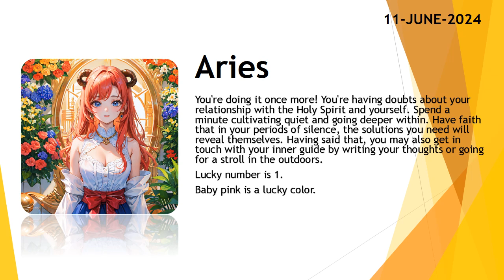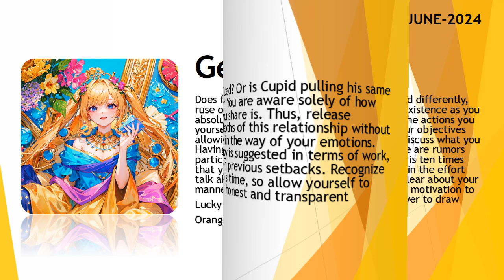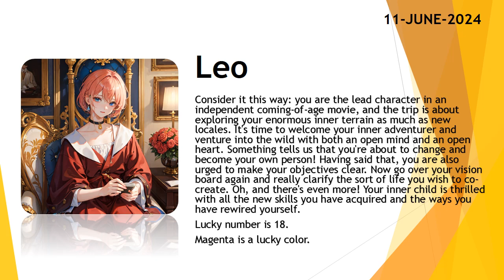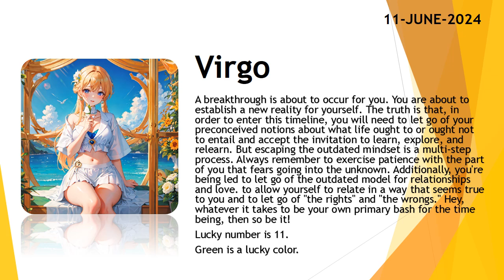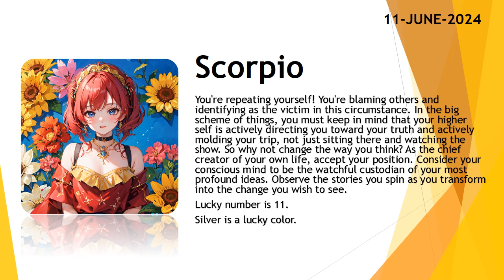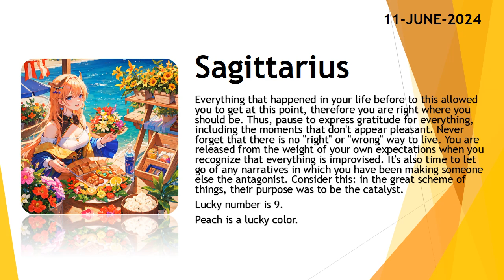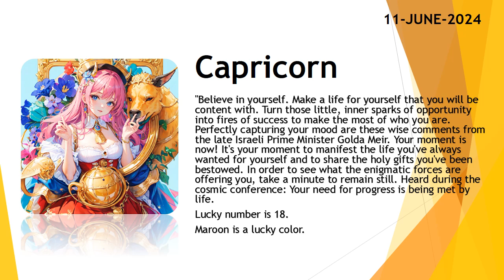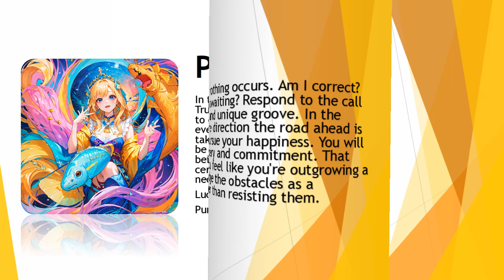Today's Horoscope | 11th June 2024 | Daily Horoscope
3. Fill the form for get a job

zodiac
zodiac signs
zodiac signs tiktok
zodiac killer
zodiac signs tiktok most likely to
zodiac trailer
zodiac gd
zodiac academy
zodiac attraction
zodiac asmr
zodiac animals
zodiac academy review
zodiac aquarius
zodiac aries
zodiac boat
zodiac boyfriend
zodiac boyfriend tiktok
zodiac blowfly
zodiac best friends
zodiac beyonce
zodiac beds
zodiac buzzfeed
zodiac band
zodiac compilation
zodiac couples
zodiac cancer
zodiac compatibility
zodiac constellations
cancer zodiac sign
chinese zodiac
zodiac documentary
zodiac donuts
zodiac demons
zodiac diner scene
zodiac dayz
zodiac dates
zodiac drake
zodiac dresses
zodiac dynamics
zodiac elements
zodiac energy share latest news
zodiac emoji
zodiac ending song
horoscope
horoscope 2023
horoscope pinoy
pinoy horoscope
horoscope ngayon
horoscope tagalog
tagalog horoscope
filipino horoscope
kapalaran horoscope
horoscope 2023
horoscope cancer
horoscope sagittarius
horoscope by date of birth
horoscope scorpio
horoscope leo
horoscope aquarius
horoscope aries
horoscope asmr
horoscope astrology
horoscope app
clove
clover
love dive
love dose